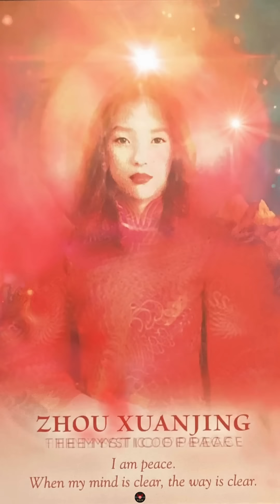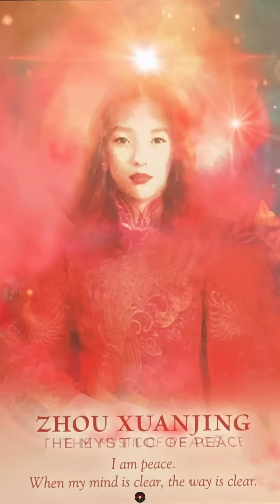Zhou Xuanjing Video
When your mind is clear, the way is clear. This card is part of the Intuitive Reading wheel spin.

Zhou Xuanjing from the deck The Divine Feminine by Meggan Watterson.

See what message is calling for you today!